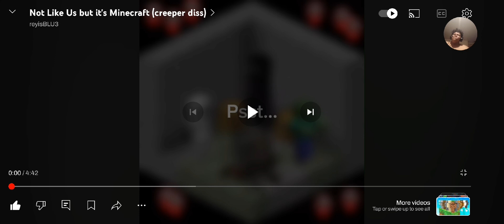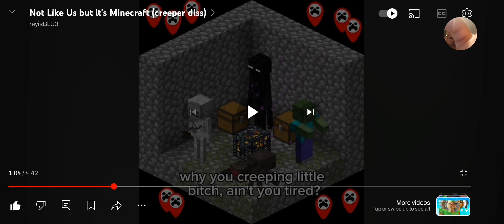Kendrick Lamar- not like us Minecraft creeper diss (Reaction)